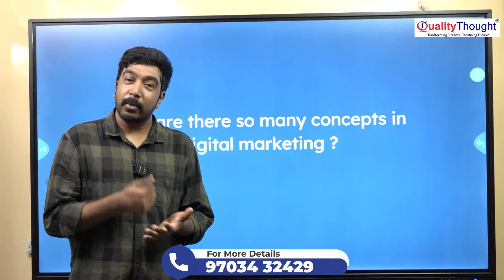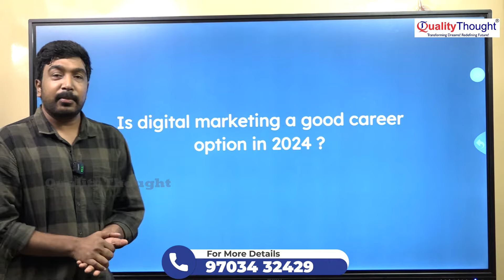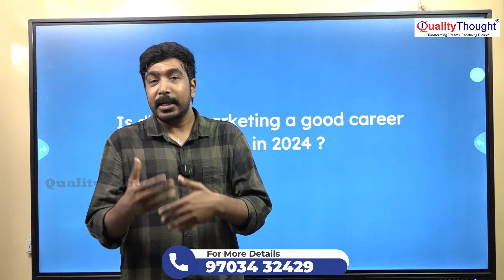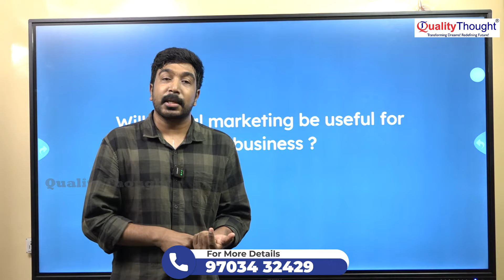Is Digital Marketing a Good Career Option in 2024? | Find Out Now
Are you considering a career in digital marketing? In this video, we'll explore the future of digital marketing and whether it's a good career option to pursue in 2024. We'll discuss the current state of the industry and make predictions about its growth and potential job opportunities. You'll learn about the skills and qualifications needed to succeed in this field, as well as the various roles available in digital marketing. By the end of this video, you'll have a better understanding of whether digital marketing is the right career choice for you in 2024.